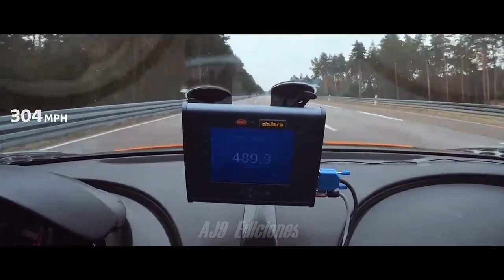Bugatti chiron SS 300+ (Andrew Tate Song)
Watch BUGATTI chief pilot Andy Wallace's World Record run!On 2 August 2019, Andy Wallace hit a vmax of 304.77mph in a pre-production vehicle of a new Bugatti Chiron derivative at Ehra-Lessien, becoming the first hypercar to break 300mph.
 Final speed: 304.77mph / 490.48 kph.
Artist: Indila
Composers: Indila - Skalpovich
Author: Indila
- Original version of the song - Bass Boosted version of the song
Please do not download my edits and post them as your own or copy my edits to create your own video.Please hit "like" button and comment to help YT algorithm, I appreciate the help & support